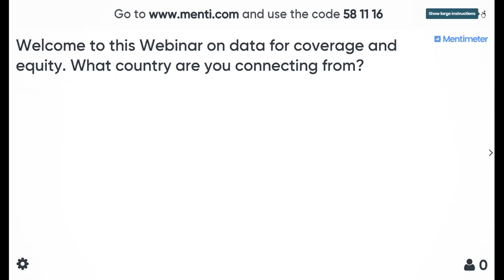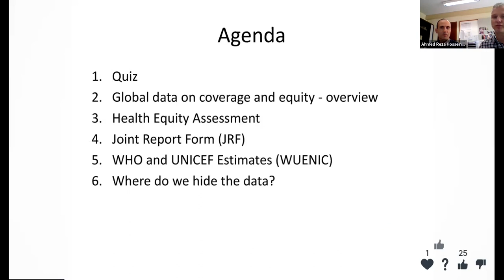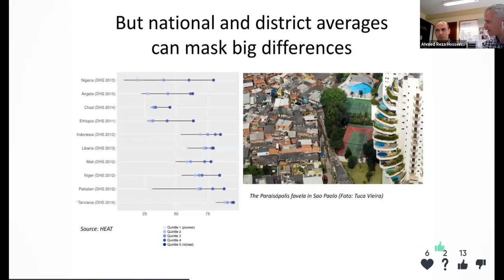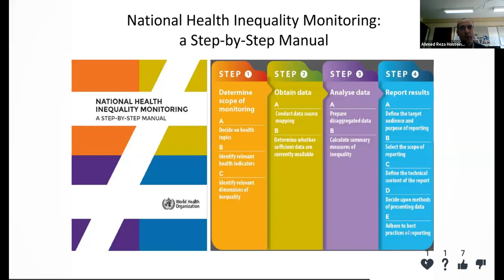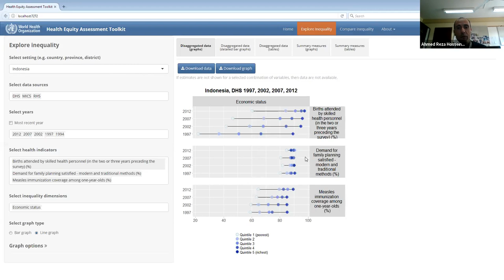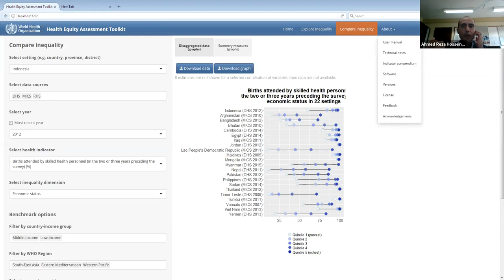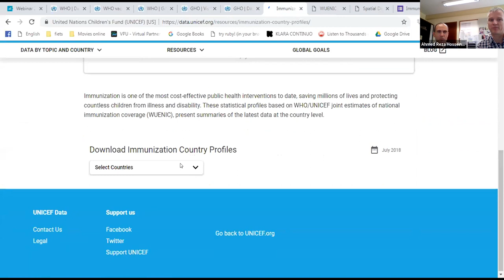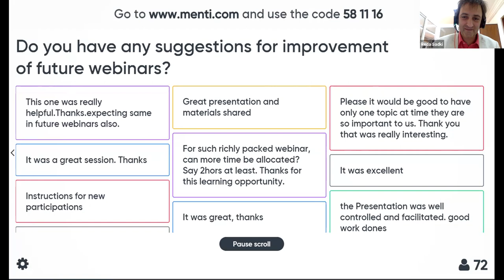WHO IMA Webinar 02: Data for coverage and equity (1 November 2018)